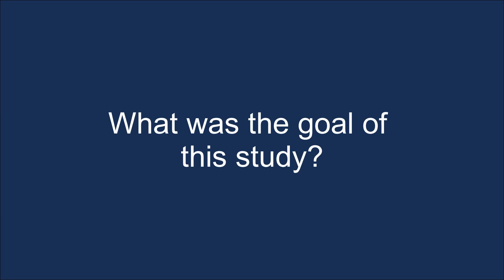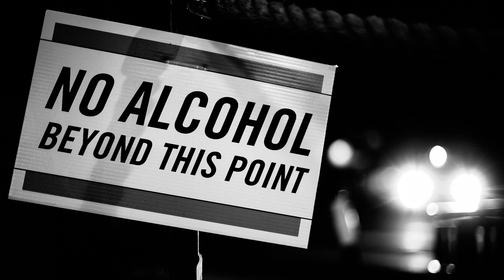Alcohol consumption and cancer with Harriet Rumgay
In a new video, Ms Harriet Rumgay, a researcher in the Cancer Surveillance Branch at the International Agency for Research on Cancer (IARC) and the lead author of an article about the impact of alcohol consumption on the global burden of cancer, presents the main findings of the study and calls for effective policies to increase public awareness of the risks of alcohol consumption and to reduce the burden of cancers caused by alcohol consumption.

An estimated 741 000 new cases of cancer in 2020 were associated with alcohol consumption globally. About three quarters of these cancers occurred in men.